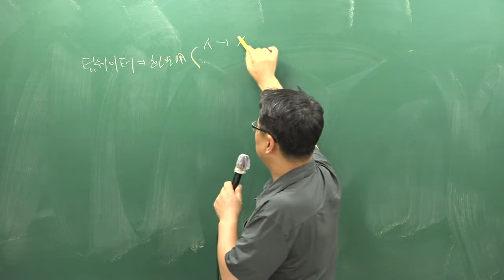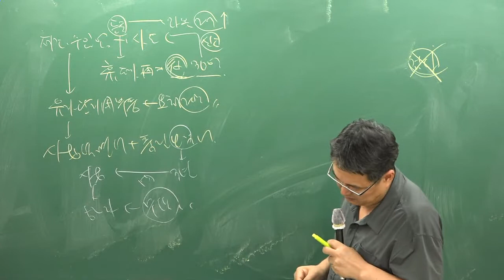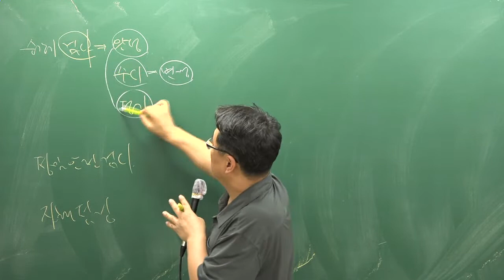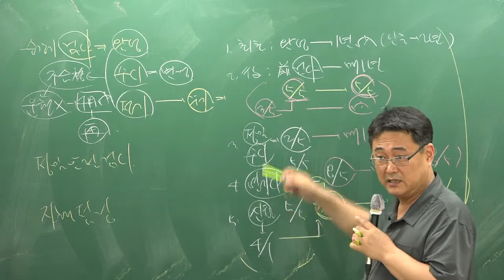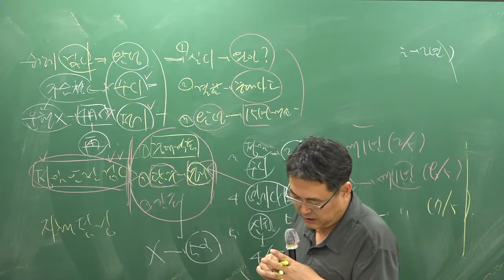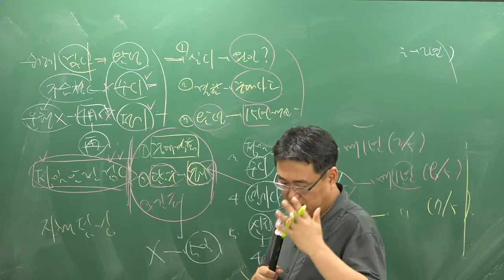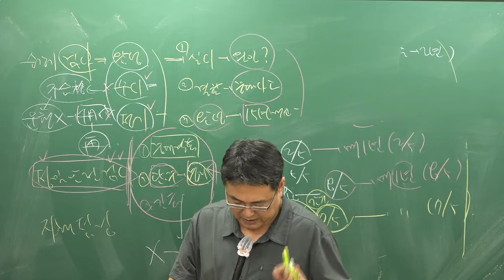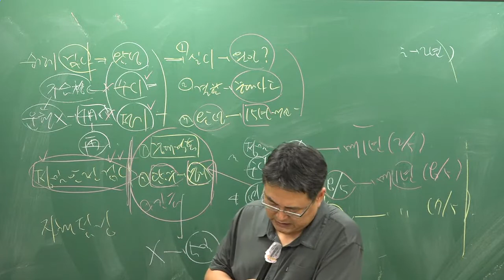[주전무] 2018년 주택관리사 관계법규 핵심반 9-35